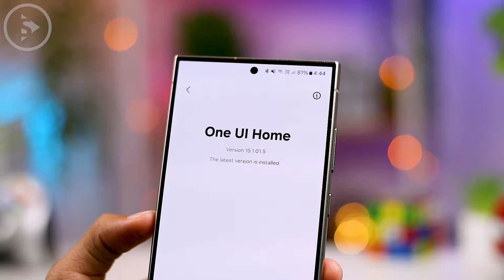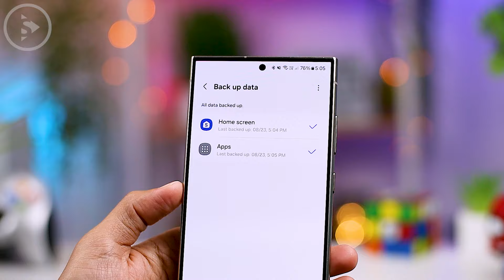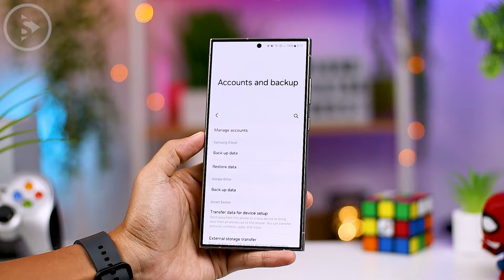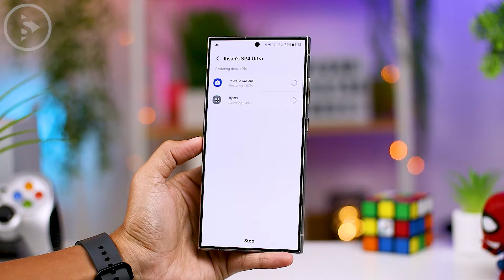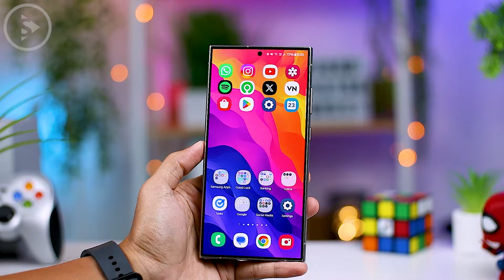Tips Animasi Jadi Lebih MULUS di HP Samsung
Kali ini, kita akan melihat sebuah tips yang bisa membuat tampilan animasi di HP Samsung menjadi lebih mulus. ✨

Mari cek cara lengkapnya di video berikut. 🎥

Join channel telegram kita untuk dapatkan info dan tips terbaru lainnya. Setelah join kalian juga bisa masuk ke grup chatnya untuk tanya-tanya langsung